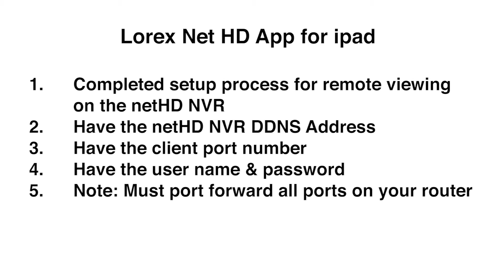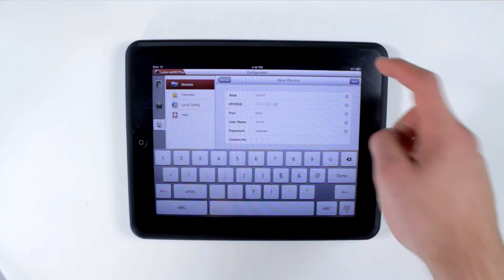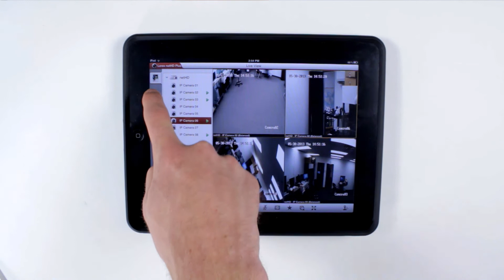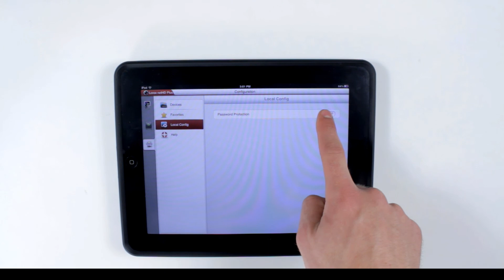How To Setup Lorex LNR200 series netHD NVR on iPad App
View your world like never before in Full High Definition 1080p viewing and real time recording, adding a whole new dimension to your monitoring. The netHD NVR security system (LNR200) brings a more heightened level of detail and clarity to your surveillance and awareness needs.